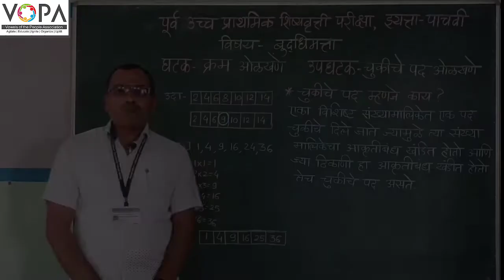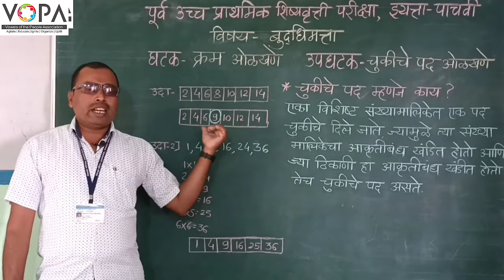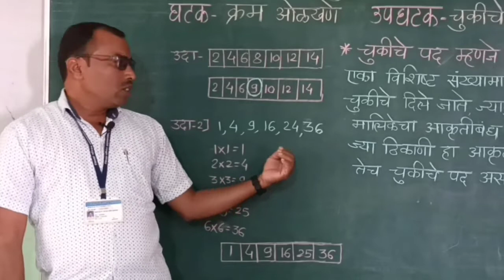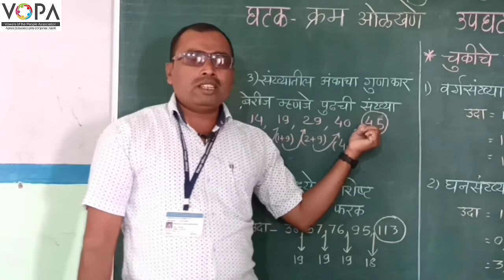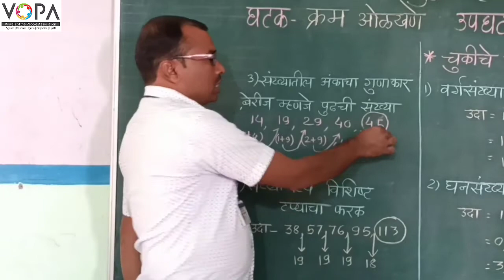५ वी | शिष्यवृत्ती | बुद्धीमत्ता | चुकीचे पद ओळखणे | V1 | V-School